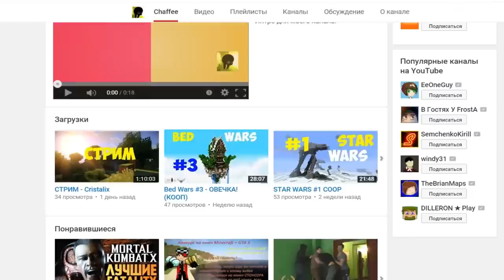Minecraft: Pixelmon - Эпизод 112 - Поимка пустынного самовара (Pokemon Mod)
Для поиска:

Pixelmon
Пиксельмон обзор
Покемоны